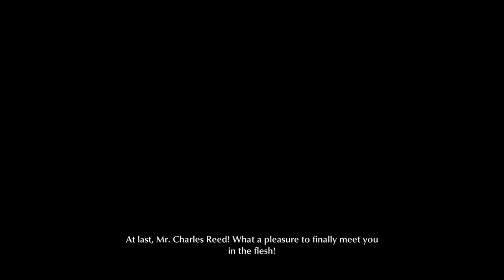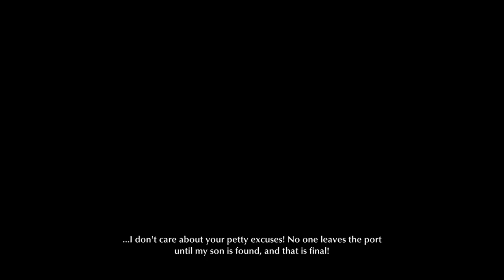WELCOME TO OAKMONT! - The Sinking City - Ep #1 Gameplay